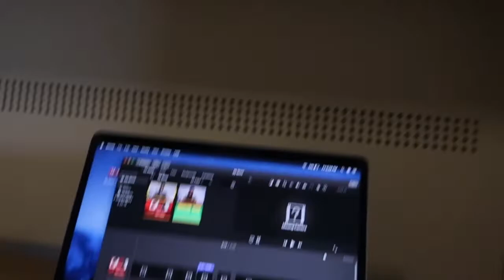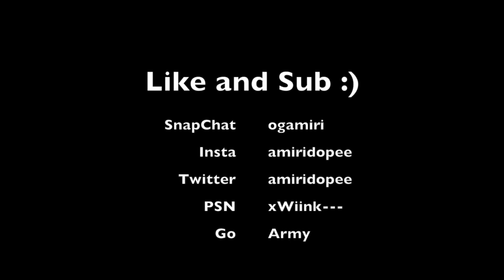HOW TO PASS ARMY AIT THE FIRST TIME 🤫 ** MUST WATCH **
SnapChat: Add me on Snapchat! Username: ogamiri